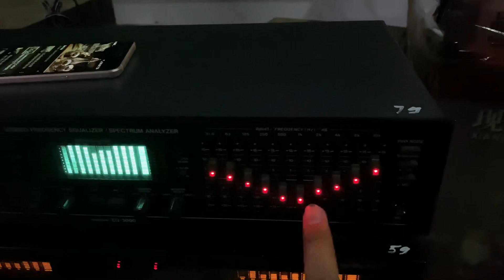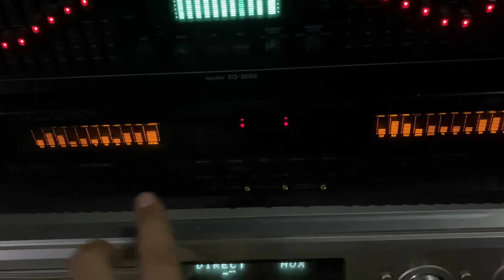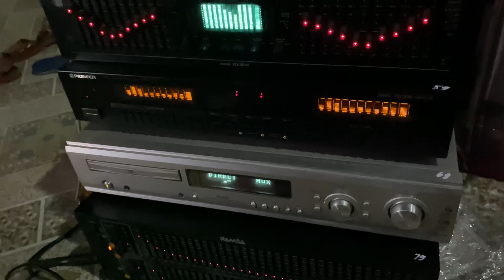EQ ĐẸP QUÁ ĐI MẤT LH 0911169961